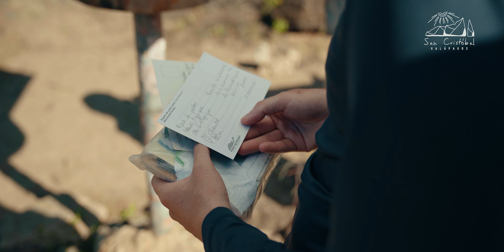VIDEO OFICIAL SAN CRISTÓBAL CAPITAL OF PARADISE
Ayúdanos a compartir el vídeo Oficial de San Cristóbal, Galápagos La Capital del Paraiso.